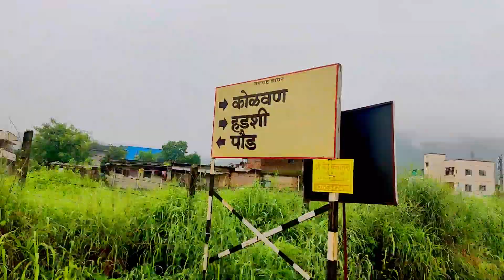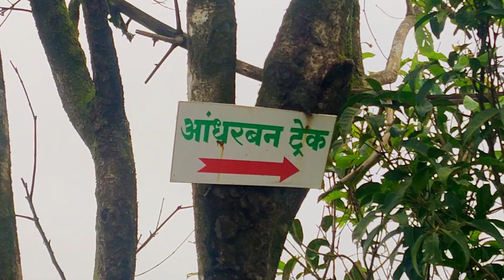Andharban Trek and Kundalika Valley - Complete Tour Guide | Sahyadri Hills Range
Andharban, by its name, means a dark dense forest. It is a gradual descend trek, where you are already on height and you will descend till the end. It is one of the most beautiful treks and has lots of things to explore. We will be walking on a ridge offering an awesome view of the Kundalika Valley, Bhira dam, and the mountain ranges of Tamhini ghat. Evergreen forest covers you with shade in the first half of the trek (6-8 km). The trek further descends down in Konkan to reach Bhira (4 km). The same valley where is the origin of the Kundalika river famous for its white water river rafting.

Distance -
Pune Railway Station - 70Kms
Mumbai - 130Kms

Trek Details -
Starting Point - Pimpri Village Near Sudhagarh Vanyajeev Abhyaranya
End Point - Either Platue (Pimpri - Platue - Pimri) or Bhira Dam (Pimri - Bhira Dam)
Ridge offering from awesome view of Kundalika Valley, Bhira Dam and Mountain Ranges of Tamhini Ghat/Sahyadri Hills
Trek Level - Medium
Total Distance - 13 Kms
Trek Time - 9-10 Hrs
Best Time to Trek - Monsoon - June to October
Kids can do this Trek - Yes for 13 Yrs and above

Kundalika Valley
Origin of Kundalika River
Kundalika valley connects Pune and Raigad districts.  The river further widens and joins the Arabian Sea via Revdanda bay. Near Kolad, people enjoy the white water rafting in Kundalika River.

Do's
Trekking Shoes
Raincoat in rainy season
Must hire a guide as one can go missing in dense forest and poor visibility due to fog
Basic first aid, as you may fall
Keep your mobile charged to remain connected and to capture beautiful moments with nature to refresh your memories
Water Bottle
Something to Eat, as you won't get anything along the way

Don'ts
Keep the ghat and jungle clean
Do not thrown water bottle or any other plastic waste
Do not play loud music so that you can feel the voice of nature, water and birds
Do not smoke or drink in the jungle and keep it clean

Food and Accommodation -
Food and Camping options at Pimpri and Hirdi Village
Tour Guides Available
Local Traditional Tasty Food Biodiversity - Flora and Fauna

Biodiversity - Flora and Fauna
150 plus Species of Butterflies
More than 164 Birds including migratory birds
25 varieties of mammals including Giant Squirrel Called Shikra, Leopard and Barking Deer
More than 50 rare plants are in western ghat out of 4300 rare plants in India

Contact Numbers for Stay, Food and Tour Guides's Help -
Vishal Padval - 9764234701/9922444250 (Tour Guide and Sarpanch Pimpri Nive Village)

Special Thanks to - Sandeep Jatar (BDO, Mulshi), who is trying to help the locals by tourism promotion in Mulshi Talluka.